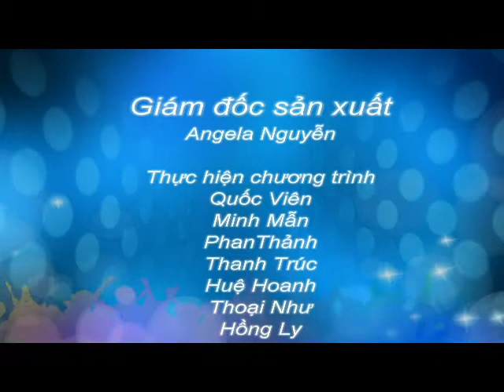Du học Singapore - Nghành Kinh doanh tại Singapore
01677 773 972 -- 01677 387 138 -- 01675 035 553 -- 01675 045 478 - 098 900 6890